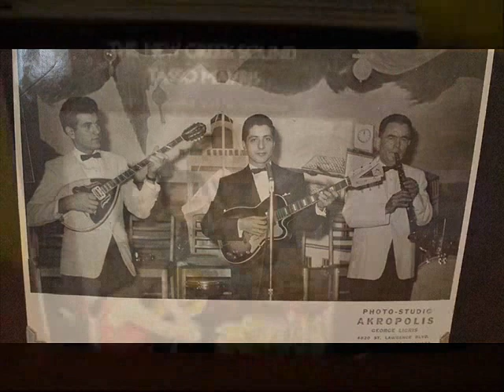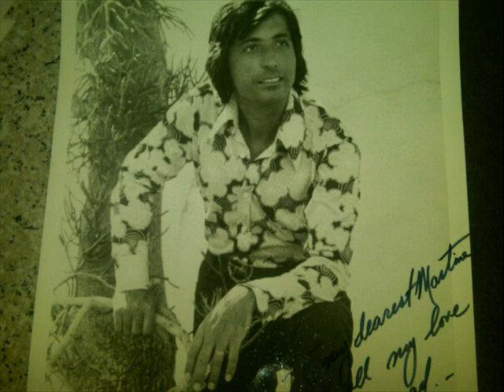12. Xoris esena agapi mou - Tasso Mavris (Mavridoglou)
Vocals: Tasso Mavris (Mavridoglou)
Music composer: Tasso Mavris (Mavridoglou)
Lyrics: Tasso Mavris (Mavridoglou)